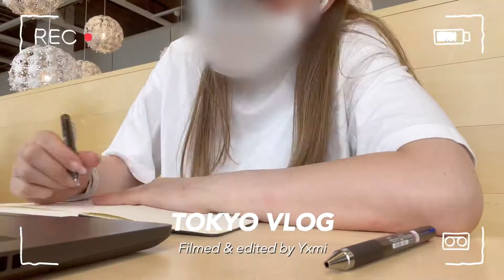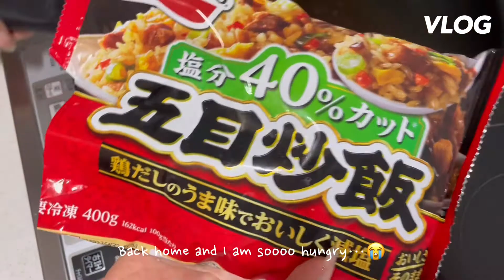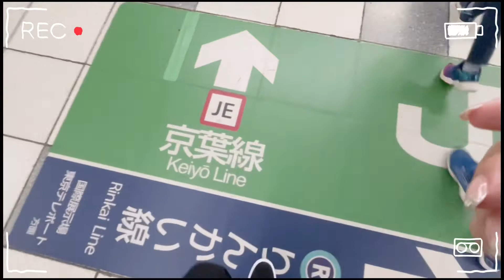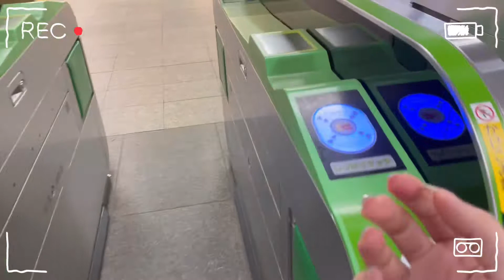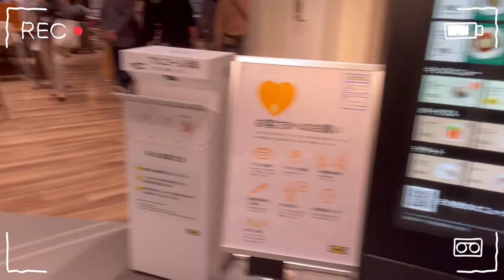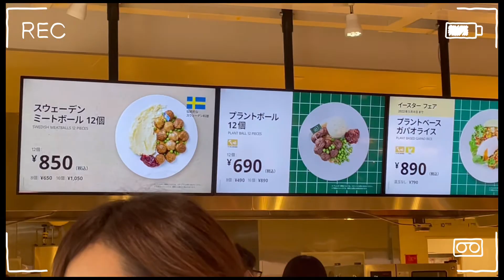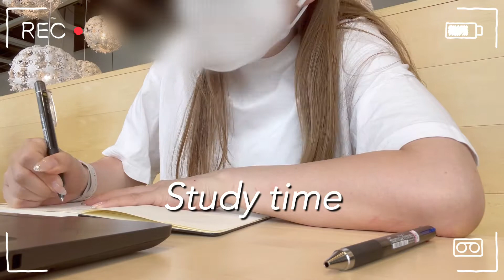🇯🇵外資系会社員の休日ルーティン｜Weekend VLOG of an office lady in Japan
Hi everyone :)
Thanks for coming back to my channel.
I started to prepare for GMAT and will be incorporating my study routine in my upcoming videos.

I'm Yxmi and currently working in Tokyo.

My favorite snacks:
1. FritoLay Sour Cream & Onion (PEACEPY) / フリトレー ピースピー（PEACEPY）サワークリーム＆オニオン味
2. JELLY BELLY Chewy Candies / ジェリーベリー チューイーキャンディ